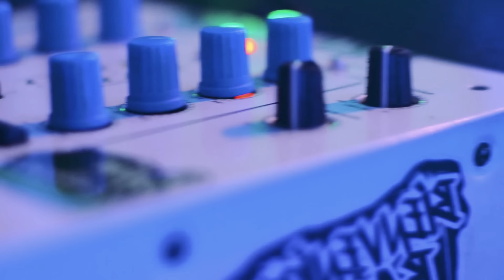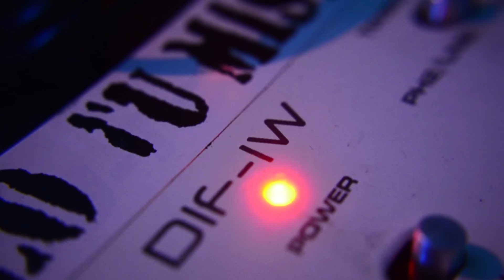el RedCode & DjMook//// TRACK 9/// lead Sound produce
Rap en la Loma

Sencillo del Album Directrices Track 9
Letra: El Redcode
Beat: Lead Sound
Scratch: Dj  Mook
Producido por: Lead Sound
Grabación y Master: Lead Sound

Filmado por: Klassicks
Edición: Mistah
Director de Fotografía: Mophon & Javier Cardenas
Grabado en la ciudad de Bogotá en el 2020.

Envios a toda Colombia y el mundo.

2020